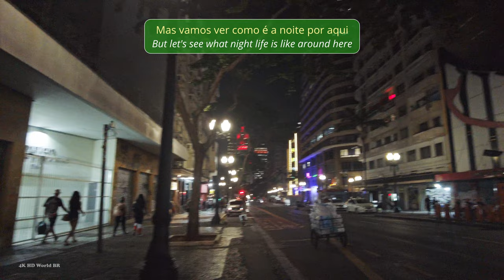[4K] Avenida São João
🔴  Caminhe comigo à noite, na famosa Avenida São João. Começando da Avenida Ipiranga até o prédio do Santander / Banespa, onde a avenida começa.
O que achou do vídeo? Deixe seu comentário abaixo! 👍

🔴  Conheça vários lugares através do "walking tour" (ou "driving tour"), apenas com o som ambiente original (ASMR).  Me acompanhe enquanto ando com uma câmera na mão registrando tudo à minha volta.

00:00 início Avenida São João
00:18 Cruzamento da Avenida Ipiranga com a Avenida São João
00:43 Avenida Ipiranga
02:57 Galeria Olido
03:15 Largo do Paissandú
03:26 Galeria do Rock
04:42 Calçadão da Avenida São João
06:50 Praça do Correio
07:12 Vale do Anhangabaú
07:54 vista do prédio Santander / Banespa
09:40 Cruzamento com a Rua São Bento / Fim